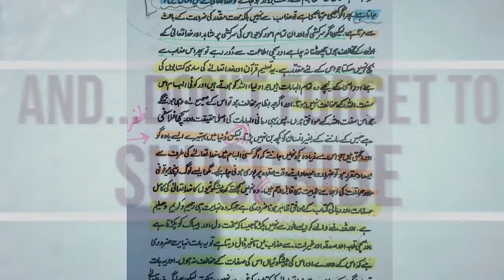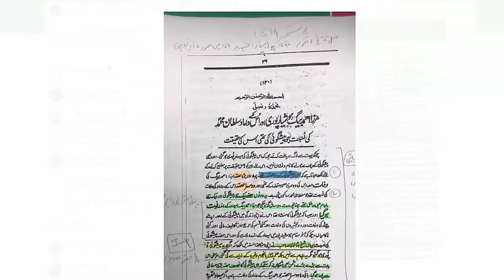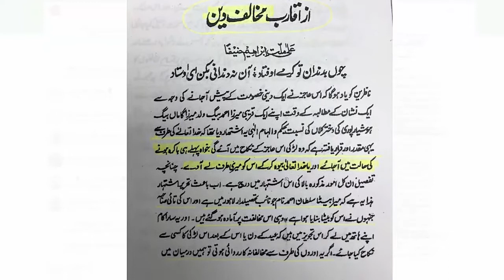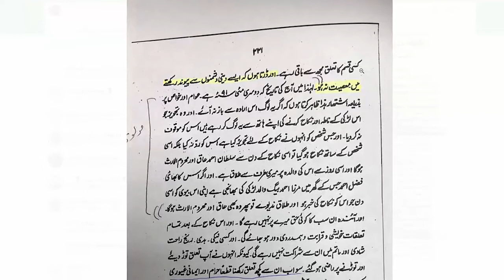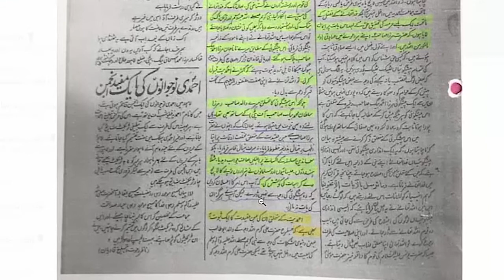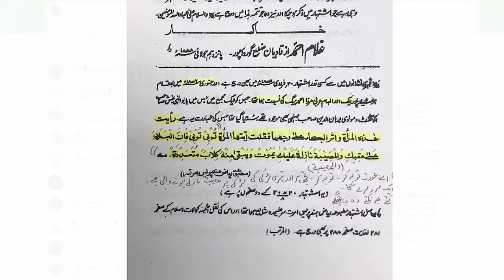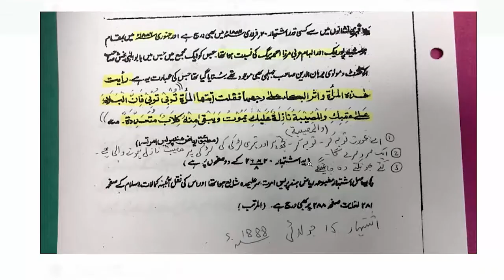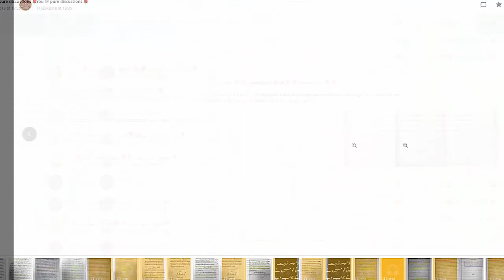پیشگوئی خاندان محمدی بیگم سے متعلق مولویوں کی جھوٹی کہانیاں پھر بے نقاب۔ تیسرا حصہ